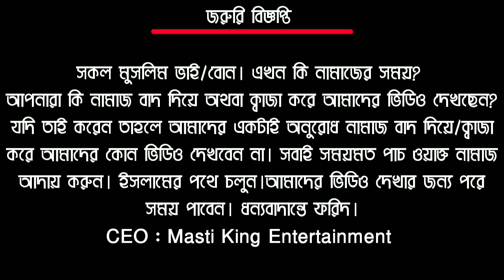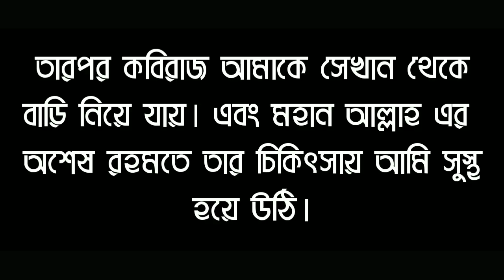ভয়ানক কবরস্থান | Bhuter Golpo | The Horror Segment | EP 44 | Masti King Entertainment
This is a Bangladeshi ghost Horror Short Film, All the actors in this bangla horror movie, We are not an official actor. All the actors in this horror movie are new This image was made by the people who saturated the curiosity. However, all the visual effects done in this movie are done by Farid.

📽️ Title : ভয়ানক কবরস্থান  (The Horror Segment - EP 44)
📽️ Cast : Farid, Arnob Atik
📽️ Edit ,Color & VFX : Farid
📽️ Concept : Hafizul
📽️ Story : Hafizul
📽️ Directed & Produced By : Farid

Based On A Fictional Stories.
A Masti King Entertainment Creation.

*** ANTI-PIRACY WARNING ***
This content is Copyright to Masti King Entertainment . Legal action will be taken against those who violate the copyright of the following material presented!